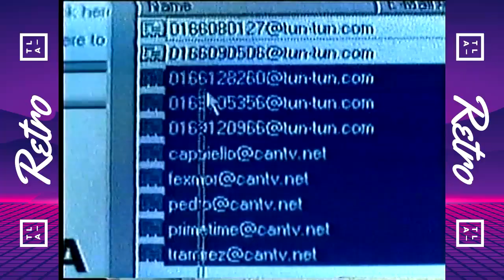Canal Sony Entertainment Television Latinoamerica - Tandas Publicitarias (Mayo 2000)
Creditos: Telearchivos Retro

A Sony Pictures Entertainment Company